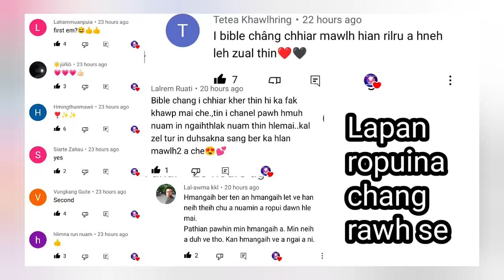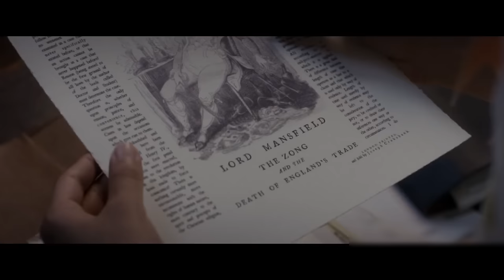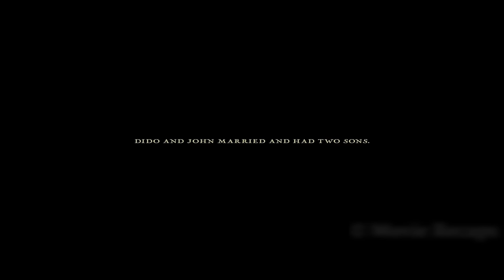Sal hmeichhia lakah fa a lo nei pek a/Mizo Movie Recap/Based on true Story/Belle (2013)